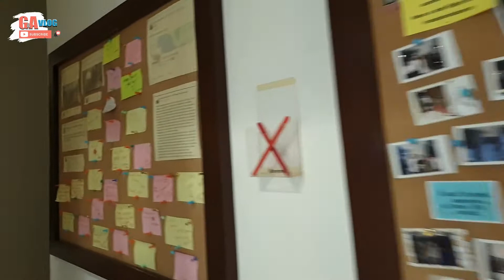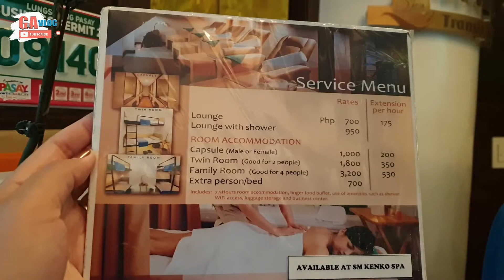THE WINGS TRANSIT LOUNGE - NAIA TERMINAL 3